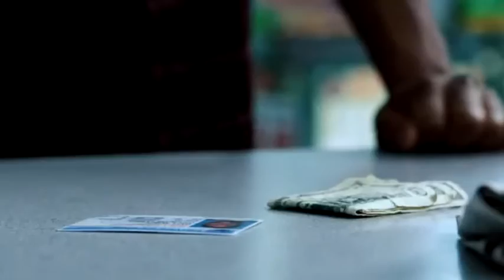[YTP] Just Say Yes!